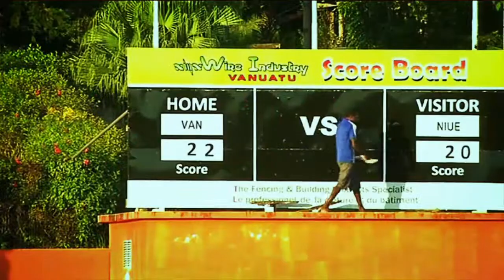Succeed - Motivational Story feat. Vanuatu Rugby League vs Niue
Want success as much as you want to breath -Eric Thomas

Footage: Vanuatu Rugby League vs Niue Rugby League (Oct 2013)
Soundtracks: Explosions in the sky
I claim no rights

Video Produced by myself (ig: @tendaii)